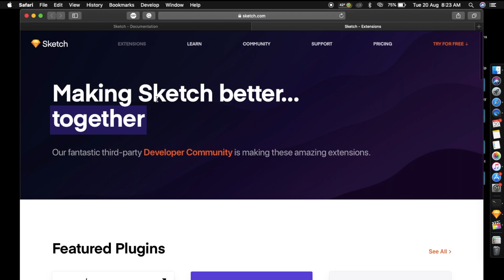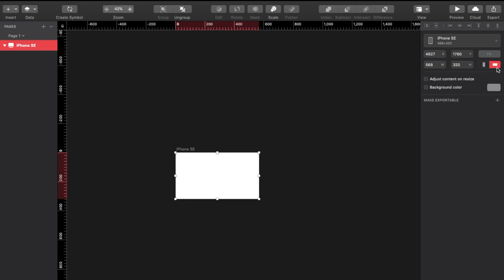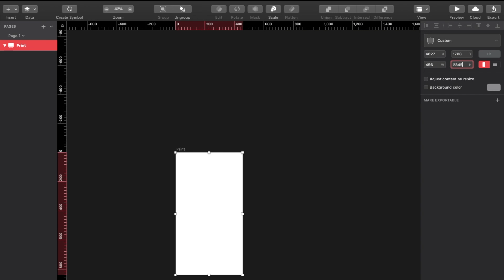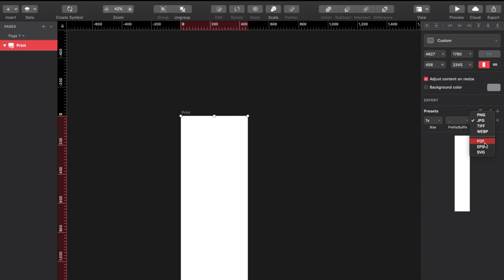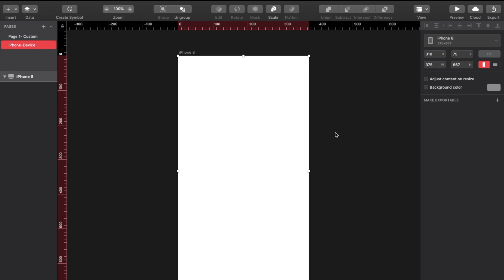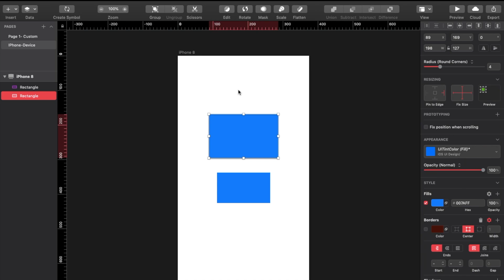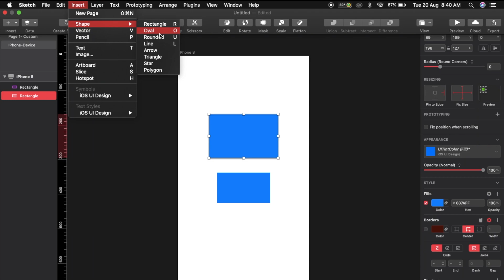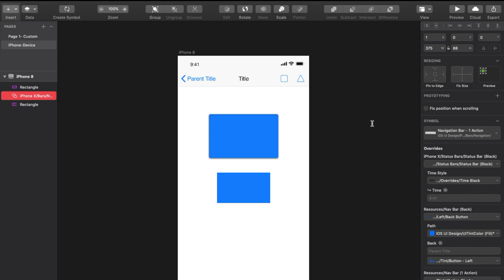Sketch App Interface for Beginners in 10 Min | Best Designing Tool | Sketch in Tamil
Sketch - One of my favorite digital design tool of all time. it's Easy, Lit weight Sooo... Faster, Really I Love it.
 If you're going to start Sketch, This is Exact Place For You, Simple Language, Continues newly updated Video and along with worked Project/product main File.

In this video, I Explained about Basic Sketch Interface for beginners.

In this video I cover:
- Home Screen
- Insert
- Plugin: Data
- Grouping and UnGroup
- Artboards
- Outline & Transformation
- Layer menu
- Plugins
- File, Edit, Insert, Layer, Etc..
- Toolbars
- Export
- iOS UI Design

if have any Question about this Video give that on a comment section.